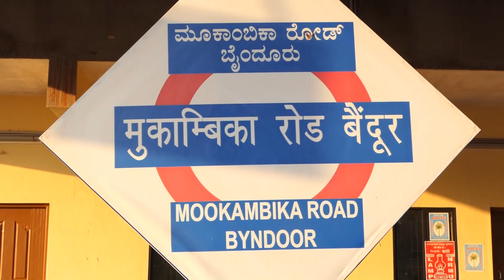Mookambika Dharshanam 2018..മൂകാംബിക ക്ഷേത്രത്തിലെ വിശേഷങ്ങൾ